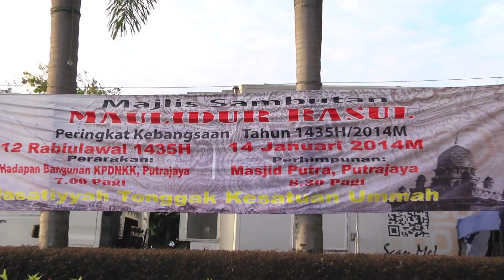Jadikan Insiden Timur Tengah Sebagai Pedoman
Umat Islam di Malaysia perlu bersatu dan mengambil iktibar dengan perpecahan yang terjadi di negara Timur Tengah agar kesucian agama Islam terus terbela.